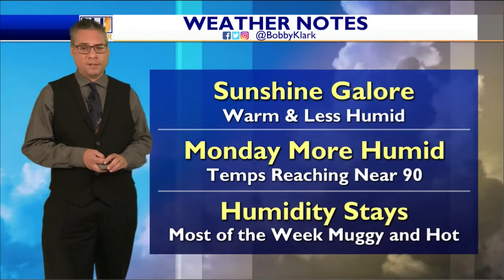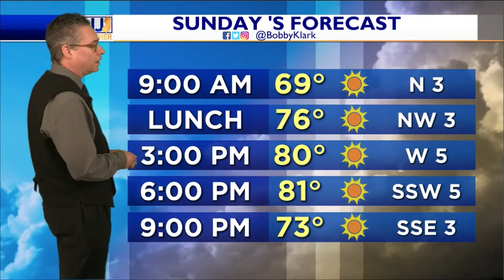Sunday Morning Forecast May 29, 2022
Things Looking Great Today into This Evening

Could not ask for a better day for the end of May. Temps near 80 inland 70s along the Shore with very low humidity and dewpoints. So sunshine will stay around with us all day and we stay mainly clear on into the evening hours. - Meteorologist Bobby Klark